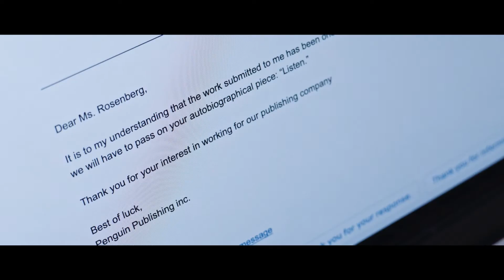Not For You - Silent Film [HD]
Credits:
Carolina Rapp
Dean Milan
Oliver Suella

Camera nerdy like me? :3

Devices used to shoot everything I do:
Blackmagic Pocket Cinema Camera 4K
Panasonic Lumix 14-45mm
SLR Magic Anamorphot-40 Compact
Metabones Speedbooster-BMPCC w/ Nikon Kit Lenses

Premiere Pro, After Effects, Media Encoder, Davinci Resolve 15, FilmConvert Pro